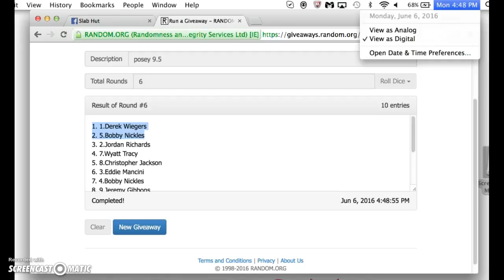posey 9.5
thanks